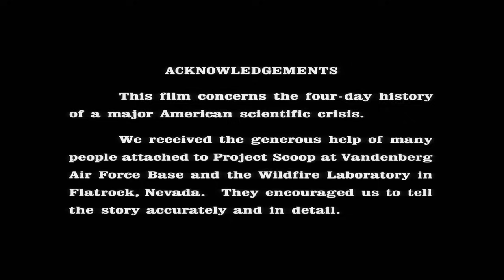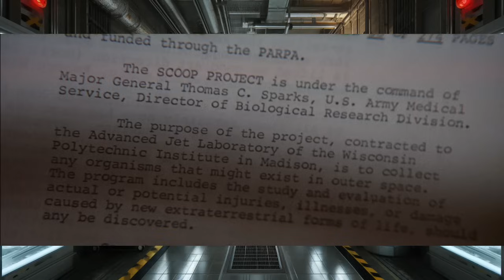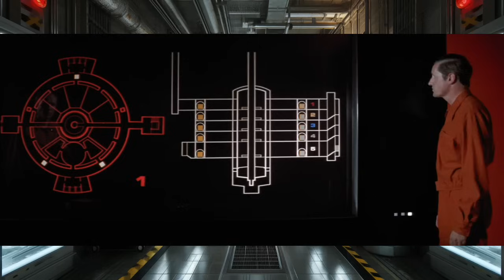A Look at The Andromeda Strain (1 of 3)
The film adaptation of space disease that could wipe out humanity unless we science the shit out of it.